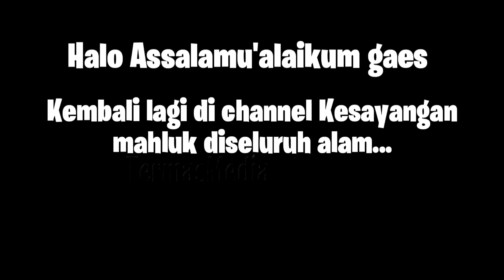LAGI RAME BGT!!! BREBEK SNACK MAITOS YG KATANYA ADA HADIAHNYA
Assalamu'alaikum gaes
Divideo ini kite brebek2 snack yg lagi rame bgt dicari2 yg katanya ada hadiah uangnya!!! affa iyyah???
Tonton video ini sampe abis dan SHARE sebanyak"nya ya woy, biar gak mubadzir. Ahihi

CIKI BERHADIAH EMAS
CIKI BERHADIAH EMAS